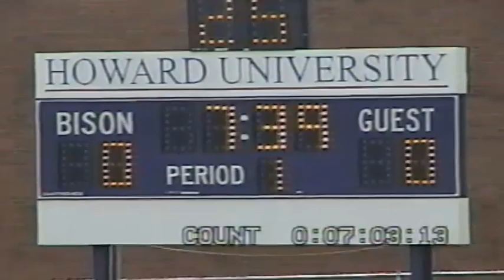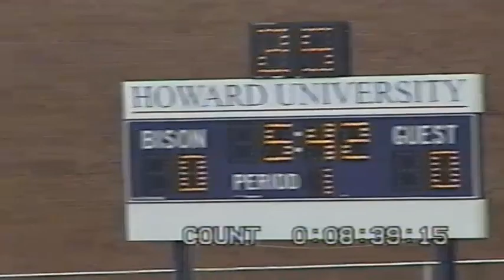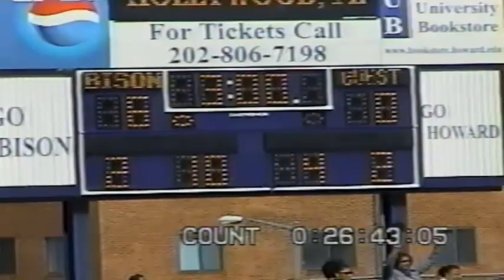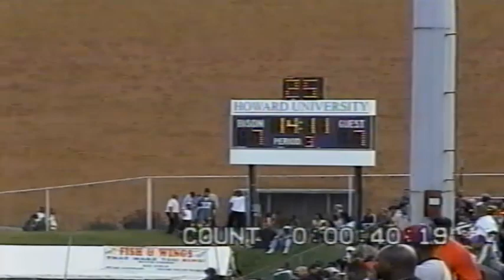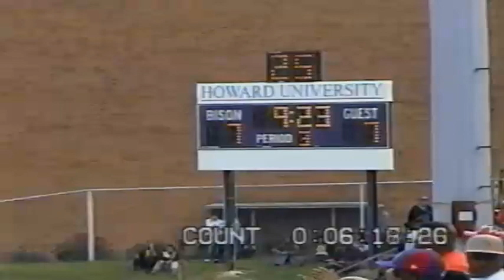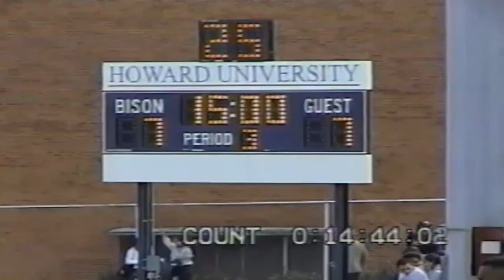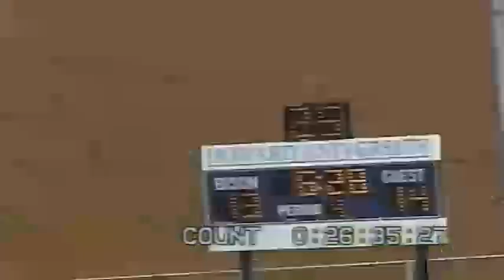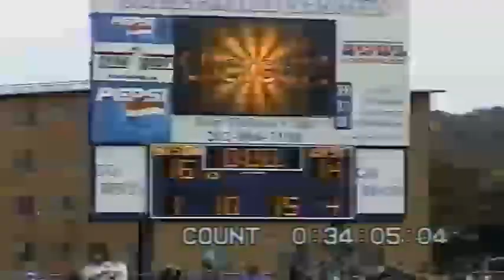2003 - Game 7 FAMU at Howard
2003 Season - Week 7
Howard wins 16 - 14